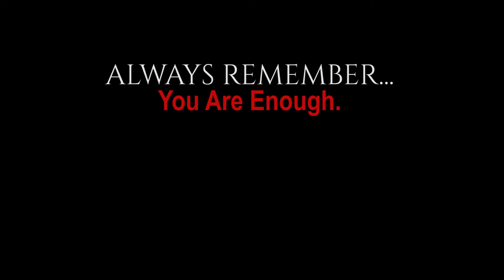People Are Waiting On You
Encouraging those that doubt the power of their voice.